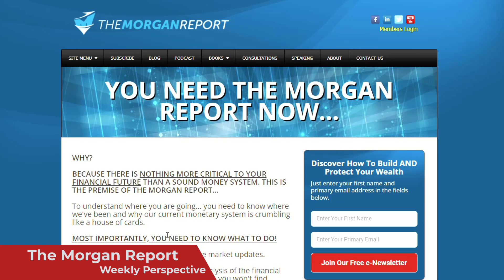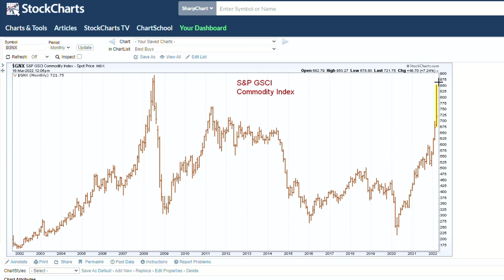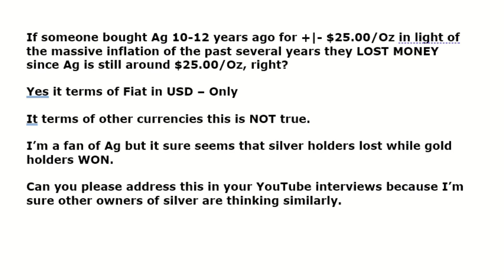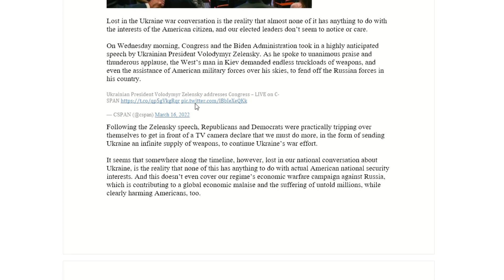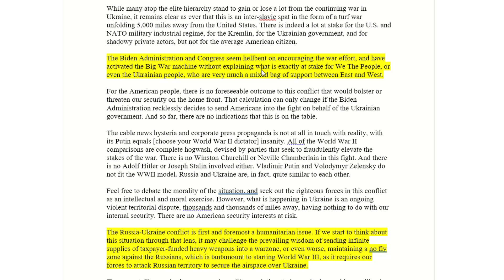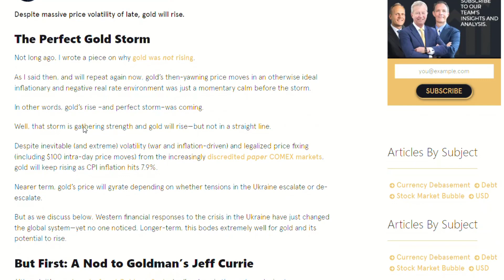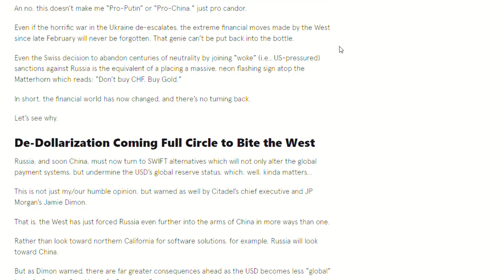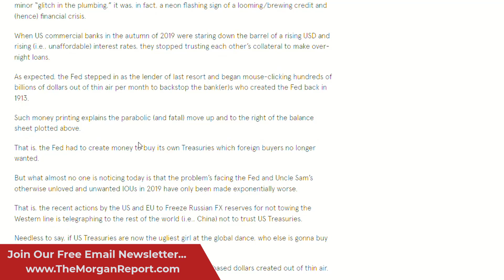The Run To Gold?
Watch this video on The Run To Gold?

Gold made a run for the record high as Ukraine concerns and inflation risks mount. Could this create a run to gold and silver?